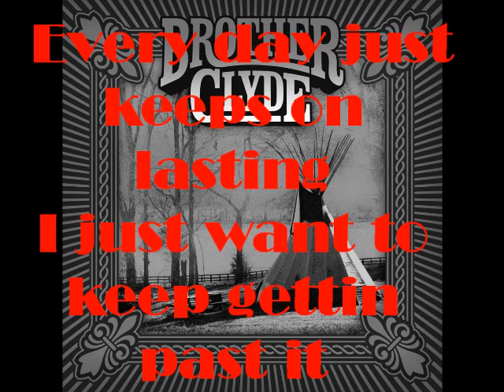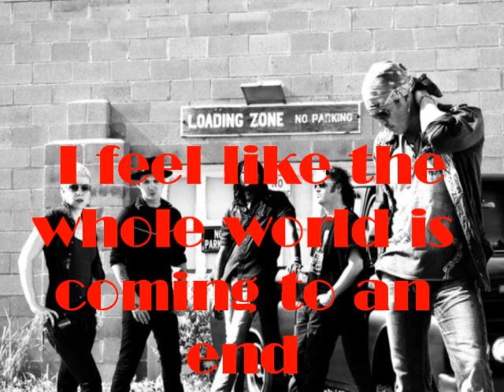Brother Clyde- Lately (lyrics)